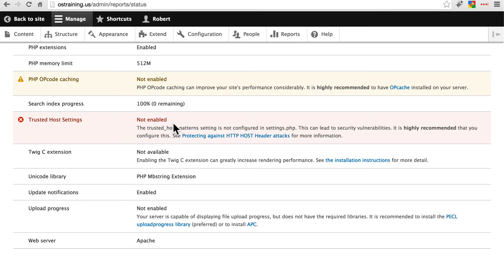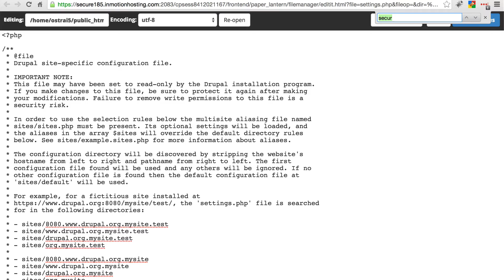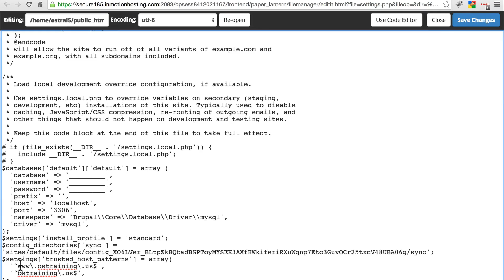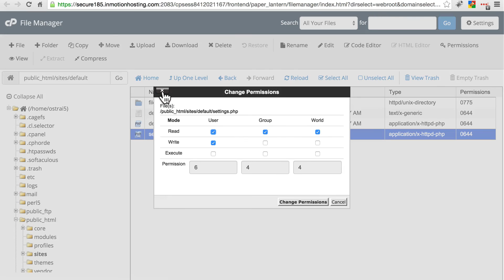Drupal 8 Security, Lesson 3: Trusted Hosted Settings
In this video on Drupal 8 Security, we show you how to fixed an error message relating to your Trusted Host Settings.